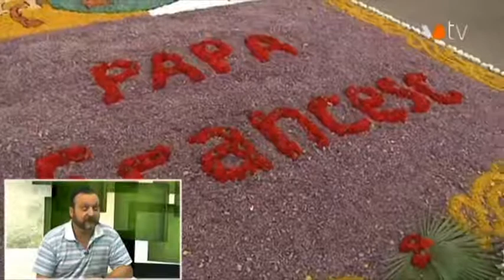VOTV - Territori 170 - Corró d'Avall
Corró d'Avall es converteix per un dia en la capital dels aficionats a les catifes de Corpus. Aquest diumenge el poble acull la IX Trobada de Catifaires de Catalunya. Sabrem què ens depara la jornada amb la persona al capdavant dels amfitrions, en Josep Martínez de l'Agrupació Parroquial de Corró d'Avall. I quan acabem, seguirem en aquest poble per conèixer quines activitats realitzen els infants del casal d'estiu.